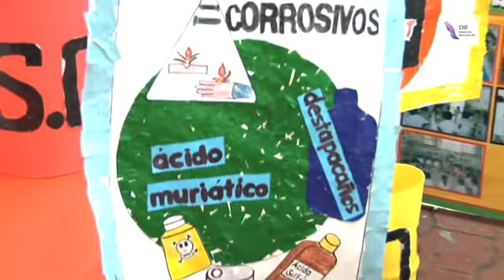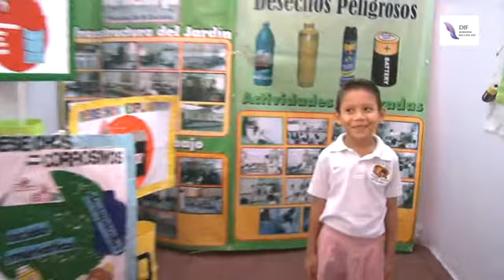1era. feria del cuidado ambiental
Inauguración de la Feria del cuidado ambiental